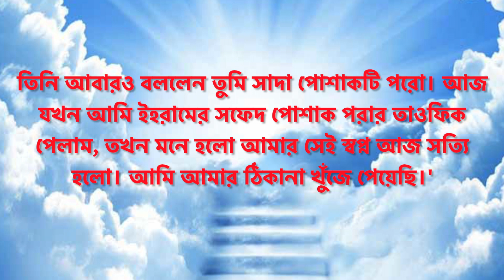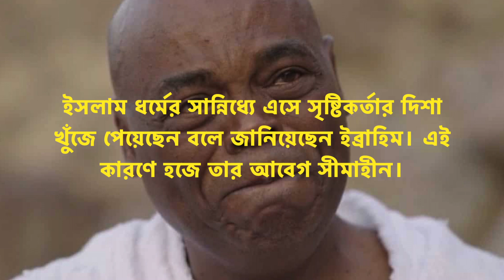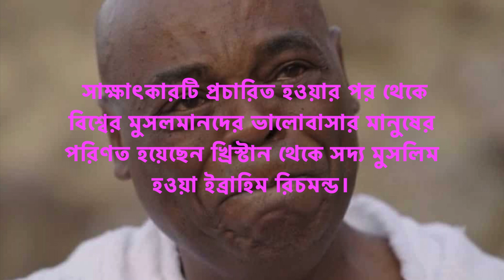Ibrahim Richmond Former priest became muslim -ইব্রাহিম রিচমন্ডের ইসলাম গ্রহণের ঘটনা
সম্প্রতি ইসলাম ধর্ম গ্রহণ করে স্বপ্ন পূরণের কথা জানিয়েছিলেন খ্রিস্টানদের সাবেক বিখ্যাত ধর্মযাজক ইব্রাহিম রিচমন্ড। এবার হজ পালনের মধ্য দিয়ে তিনি আরেকটি বড় স্বপ্ন পূরণ করার সুযোগ পেয়েছেন। দক্ষিণ আফ্রিকার সাবেক বিখ্যাত এই পাদ্রি এখন ইসলামের প্রচারক।
এর আগে পাদ্রি থাকা অবস্থায় ১৫ বছরে হাজারো মানুষকে খ্রিস্টধর্মে দীক্ষিত করেন। তবে ইসলাম গ্রহণের মাধ্যমে তিনি তার পথ খুঁজে পেয়েছেন। দীর্ঘদিনের স্বপ্ন পূরণে এবার তিনি পবিত্র হজ্জ পালন করছেন।